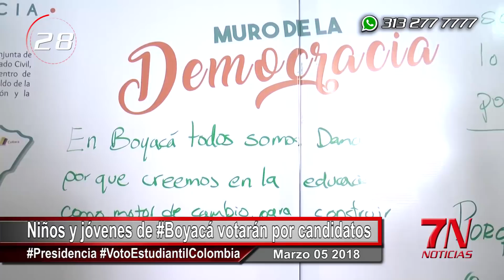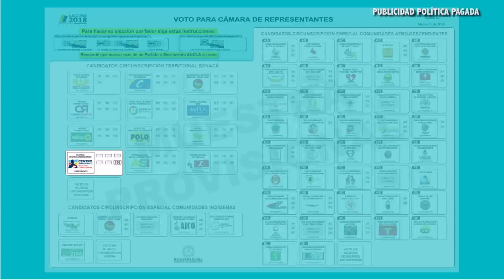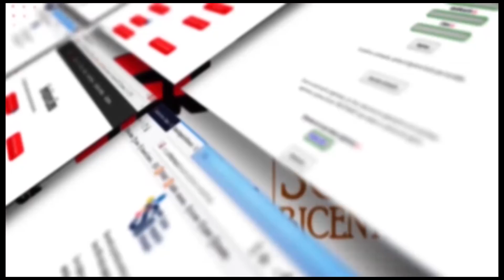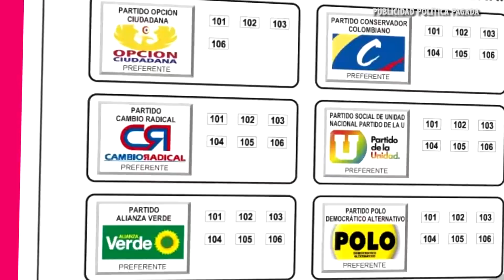7N NOTICIAS EMISIÓN - LUNES 05 DE MARZO DE 2018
7N Noticias - Lunes 05 de Marzo de 2018.
Vea en esta emisión:
1. Gaula y METUN realizaron allanamiento relámpago en cárcel de máxima seguridad de Cómbita. Conozca los modos de extorsión a comerciantes que usan los reclusos desde el penal.
2. Desarticularon la banda "Los Creyentes",   operación encubierta de la SIJIN logró atraparlos hurtando en la Misa del Padre Puerta en Soracá.
3. Dos hombres murieron por causas violentas en el territorio boyacense, el Coronel Juan Dario Rodríguez nos entrega el reporte de los asesinatos.
4. Se lanzó en Boyacá el proyecto "Voto Estudiantil", niños y jóvenes votarán por candidatos a la Presidencia de la República en un ejercicio de simulación del proyecto.
5. Funcionarios de servicios generales de ESIMED Tunja entraron a paro, exigen pago de salarios y prestaciones de ley.
6. Apoteósico cierre de campaña de Jairo Castiblanco en Tunja, el comité de campaña adelantó importante reunión en el Club del Comercio de la capital.
7. Iván Duque y Álvaro Uribe estuvieron en el occidente de Boyacá durante el cierre de campaña de Héctor Ángel Ortíz.